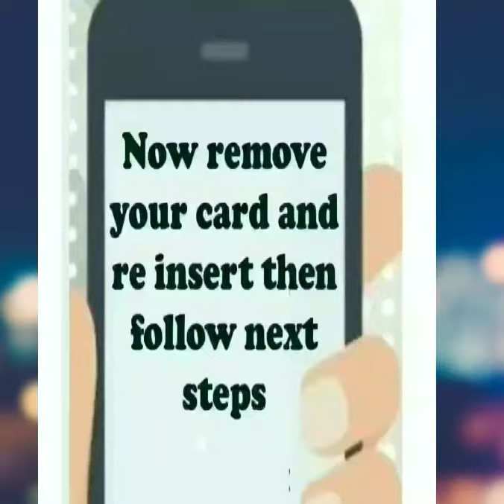How to generate BOI New Atm pin & activation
How to generate BOI New Atm pin & activation. New ATM pin create and activation process explained in easy way.